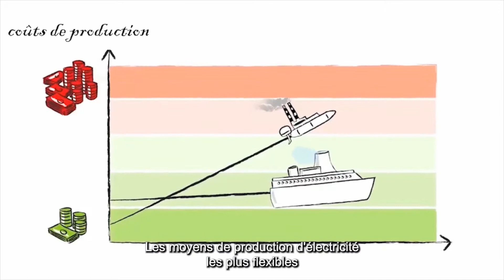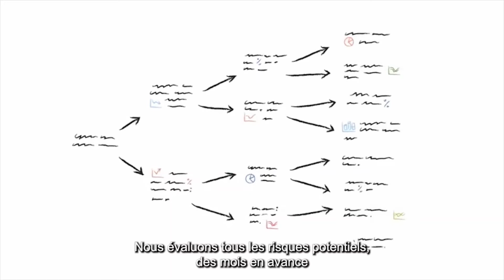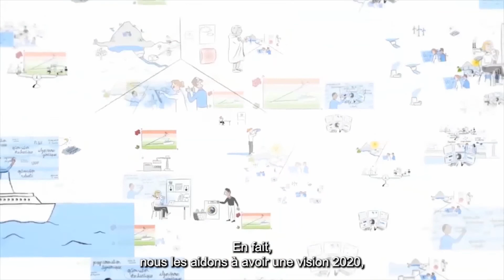EDF - Gestion et optimisation des actifs énergétiques